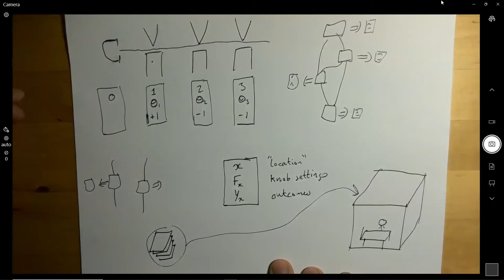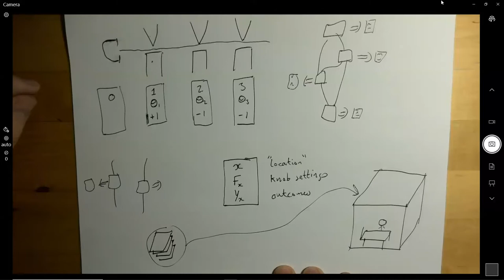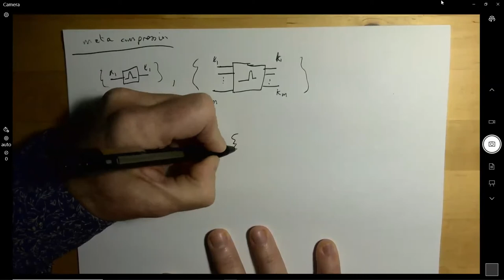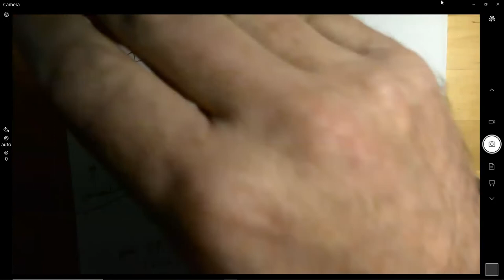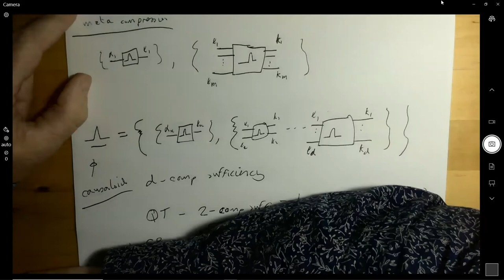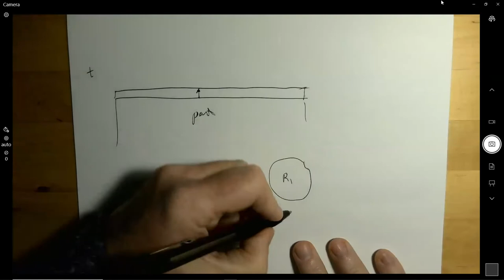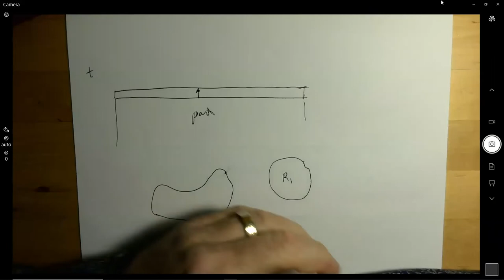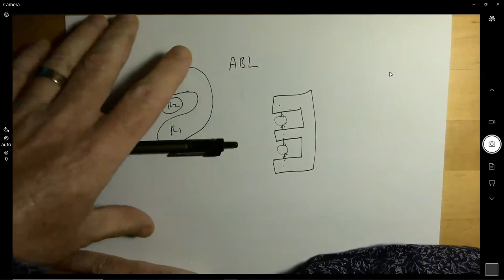Lucien Hardy - Combining the radical aspects of Gravity and Quantum: The causaloid framework.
Talk given on the 1st of November 2021 for the Algebra, Particles, and Quantum Theory seminar series.  Organized by Nichol (Cohl) Furey, Humboldt-Universität zu Berlin

Abstract:

General Relativity and Quantum Theory are each conservative and radical in complementary respects. In General Relativity quantities take definite values but the theory has dynamical causal structure. Quantum Theory has fixed causal structure but it has the property of indefiniteness (quantities do not take definite values). Most likely, a theory of Quantum Gravity will combine the radical aspects - that is it will have indefinite causal structure. In 2005 I set up a probabilistic framework capable of accommodating theories with indefinite causal structure which I called the causaloid framework. In this seminar I will present this framework along with some recent developments in the quest for a foundationally inspired approach to Quantum Gravity.